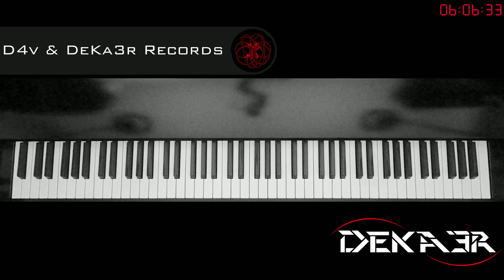🔴 DIRECTO IRL - ESTUDIOS PROFUNDOS DE PIANO - SI MENOR MELÓDICO - ESCALAS EN OCTAVAS DOBLES - 279